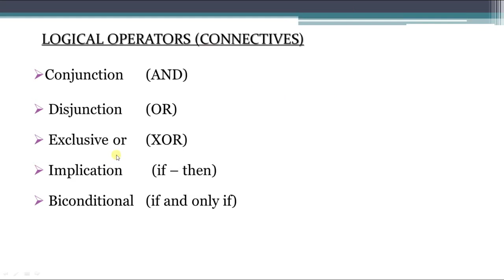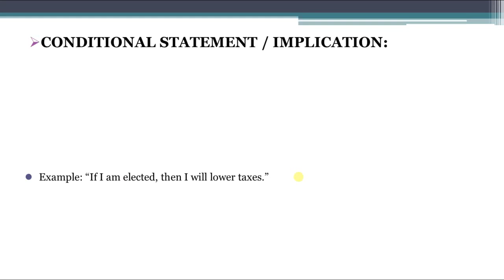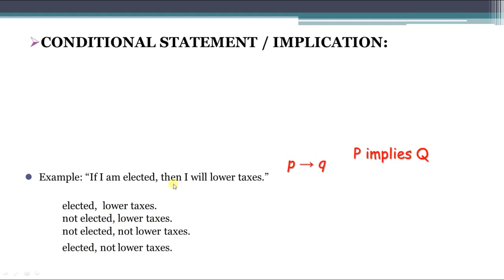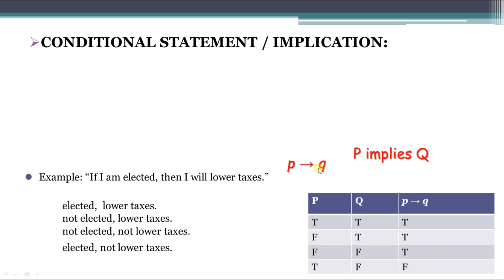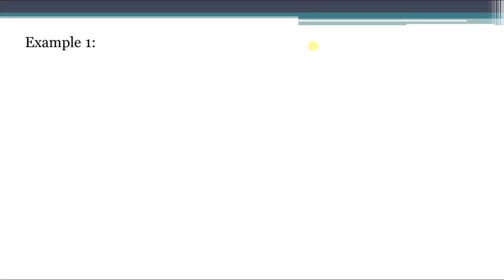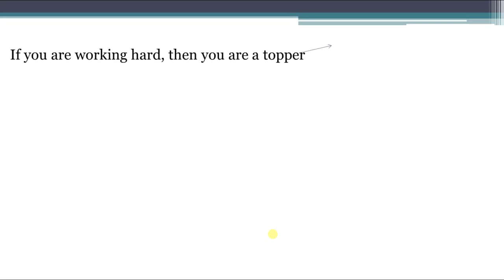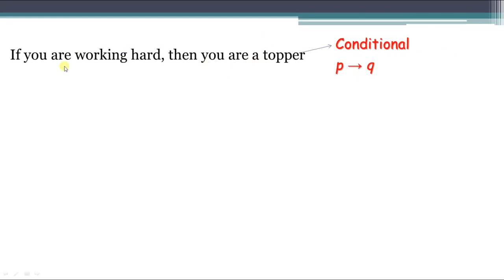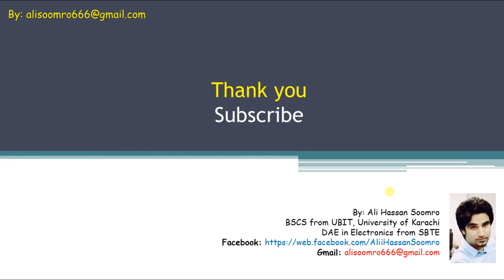Lecture 4 : Implication conditional converse inverse contrapositive in discrete mathematics in hindi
implication in discrete mathematics in hindi,
conditional statements converse inverse contrapositive,
converse inverse contrapositive in hindi,
conditional statements converse inverse contrapositive in hindi,
conditional statements discrete math,
implication in discrete mathematics in urdu,
conditional inverse converse contrapositive,
conditional statements converse inverse contrapositive in urdu,
converse inverse and contrapositive in hindi,
converse inverse contrapositive in urdu,
discrete mathematics in hindi,
converse inverse contrapositive in telugu,
how to find converse inverse and contrapositive,
conditional statements in discrete mathematics in hindi,
converse inverse and contrapositive of a conditional statement,
converse inverse and contrapositive in urdu,
discrete mathematics in telugu,
conditional and biconditional statements in hindi,
discrete mathematics for computer science in telugu ,
discrete mathematics for computer science in hindi,
discrete mathematics for computer science in urdu,
implication in hindi,
implication in urdu,
conditional and biconditional statements,